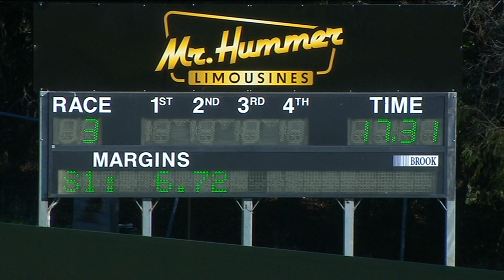HVL WED 30 MAY 24 R3